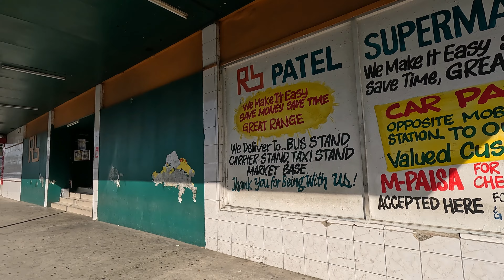FIJI el lado que NADIE te cuenta 🇫🇯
En otra aventura por el mundo visite Fiji para visitar isla llamada paraíso pero tiene mucho más

Feliz día!! 😊😊

Y no olvides que hemos nacido para dejar una huella en el mundo👣👣👣👣👣👣👣👣